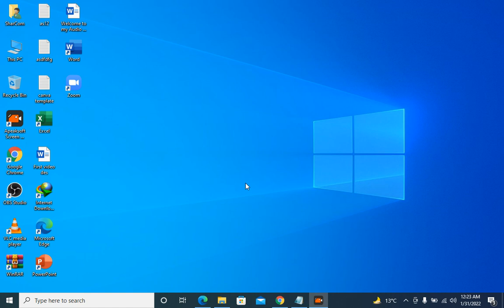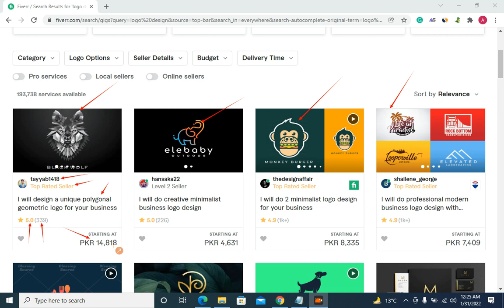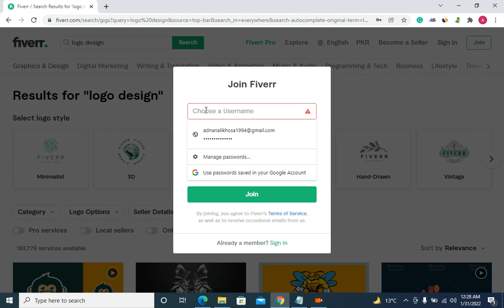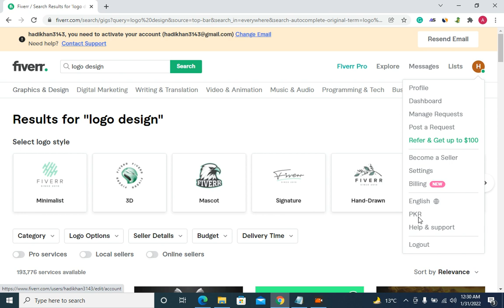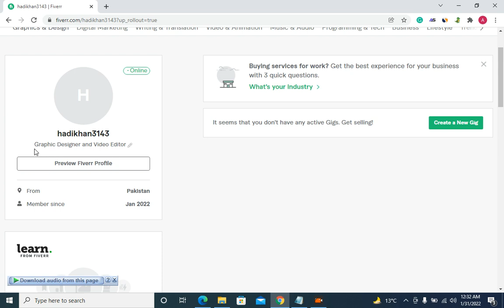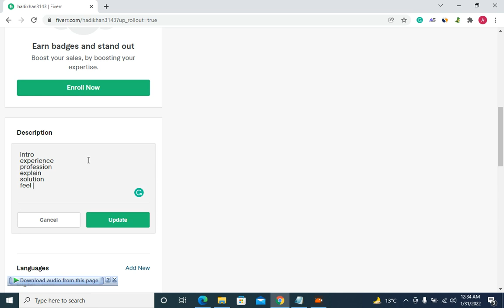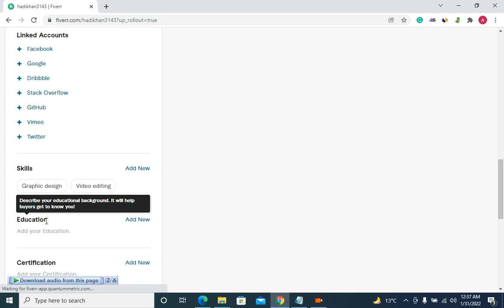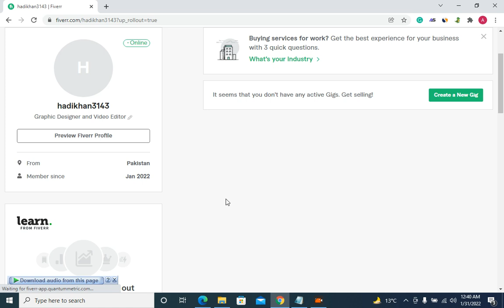How to Create Account on Fiverr in 2022 | Earn Money on Fiverr in Pakistan | URDU/HINDI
Fiverr Introduction Advance level
Fiverr is one of the world's largest freelance marketplace and perhaps the most popular. Let's explore what Fiverr is how to do Fiverr works.

How To Create Account on Fiverr | Fiverr Account Creation.

How To Create a New Account on Fiverr || Earn Money on Fiverr in Pakistan.

How to create account and Gig on Fiverr in 2022 | Fiverr how to make money | Fiverr Account Create.

How to Create Account on Fiverr 2022 | Fiver Account | Urdu / Hindi.

Online Freelancing Class
Online Making Money